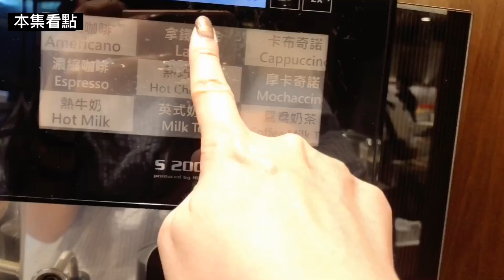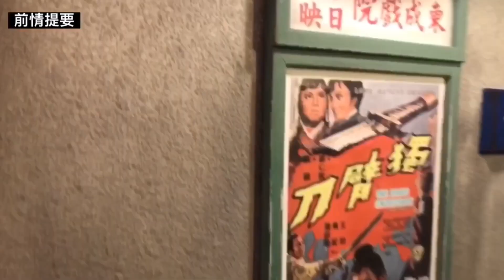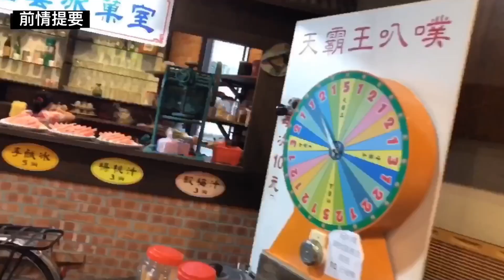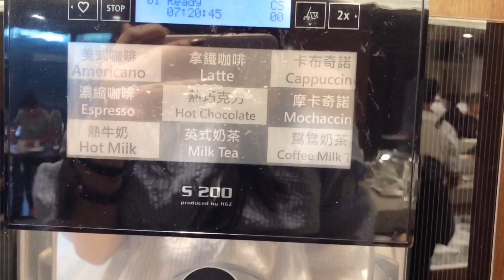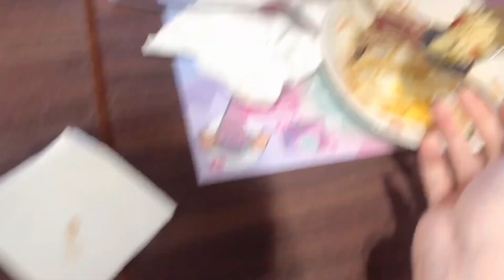20200608-1 | 煙波大飯店 | 早餐吃播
【煙波大飯店】
奶奶/姨婆/爸爸/姑姑/孃孃/姑丈/姐姐/姊夫/弟弟/孟晴/朵朵/子璽/婕熙/晨甄/我

2020年6月8日星期一 - 第一集

您好~歡迎來到劉薰愛的專屬頻道
以下是節目列表
薰愛畫廊 (好有才華喔天啊)
女神日常妝 (化妝火速的才女)
奇幻彩妝 (驚不驚喜?意不意外?)
觀魚生 (薰愛的魚缸群?)
薰愛開箱 (薰愛買什麼?)
薰愛的黑暗料理 (養生飲食)
女神養生日誌 (薰愛怎麼保養的?)
薰愛BGM (想聽薰愛唱歌...好吧!)
薰愛去哪兒XEatTravelLive (女神遊記)
薰愛的家X家人X小夥伴群 (仙班)
各種奇特影片
以各位的反應做後續發展囉~!